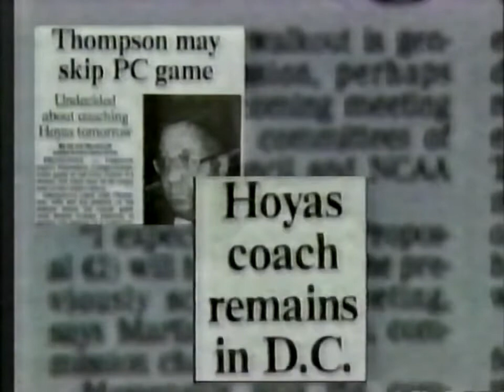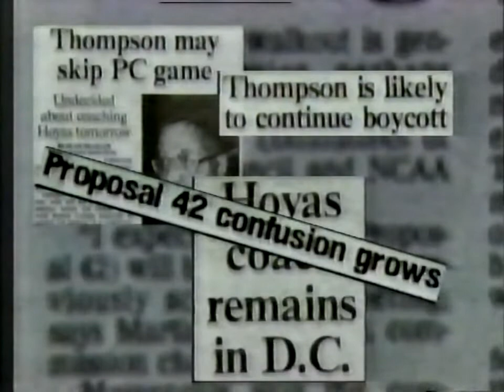1988-89 ESPN College Basketball Extended Intro